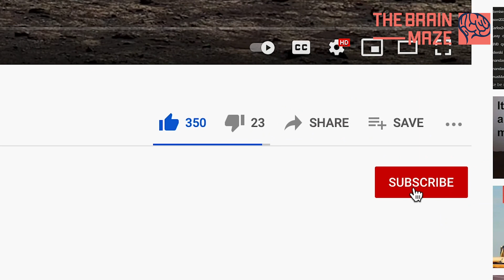Experience Mars 2021 - Footage and 3 audio sources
Here comes the video that so many of you have waited for! For the first time in history, we can experience planet Mars like no other time. What you will see in this video is the latest footage recorded by Percy Rover. Combined with it, you will hear the Martian wind coming from three different audio sources recorded in Mars by Percy. Just sit, relax and enjoy this mesmerizing experience!
📌 - Martian Wind and Rover noises from three audio sources 🎧🎧🎧
📌 - Latest images and panoramas sent from Percy Rover
📌 - Information about the Perseverance Rover's mission.